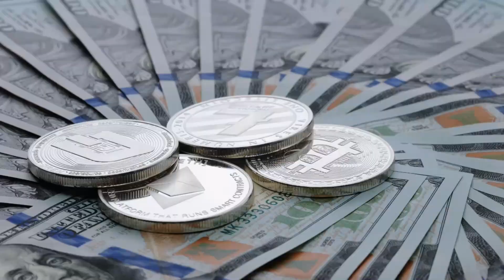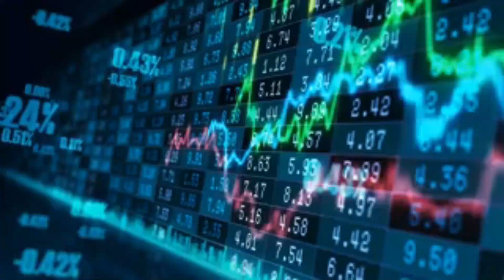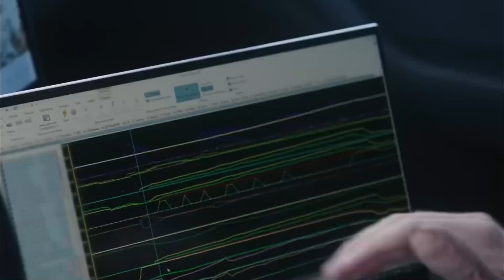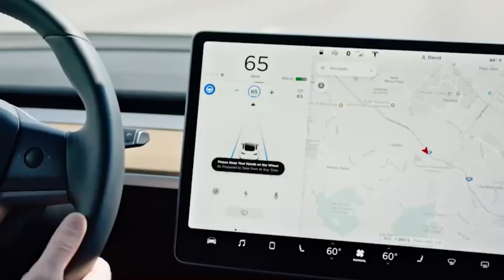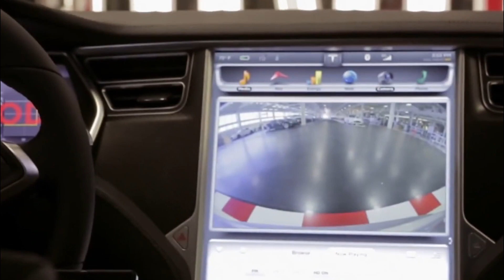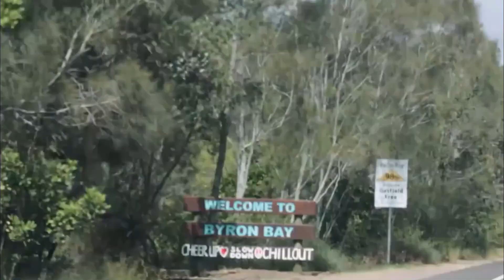Elon Musk & Tesla Revealed All New Update About Tesla Model 3!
In this video, we're diving into the latest update straight from Elon Musk and Tesla about the Tesla Model 3. Get ready for electrifying insights into the game-changing features and innovations that are taking the electric vehicle world by storm.

Elon Musk has unveiled remarkable details about the upcoming Model 3 update. We're breaking down everything, from enhanced battery technology to groundbreaking autonomous driving features. Discover how Tesla is pushing the boundaries of affordability and innovation.